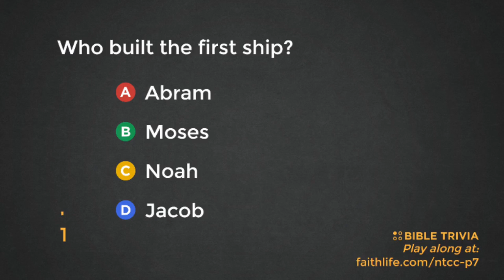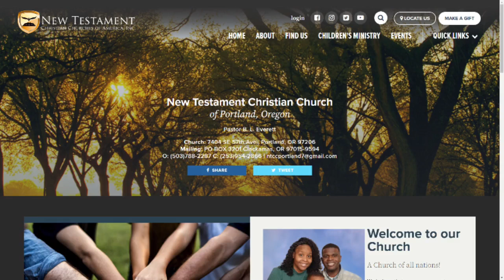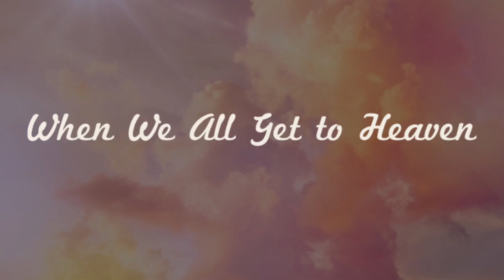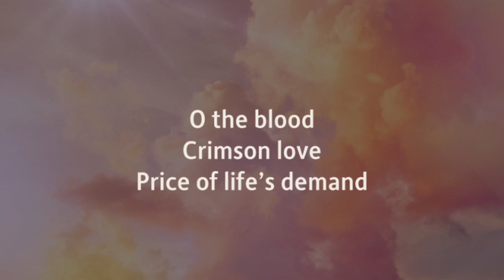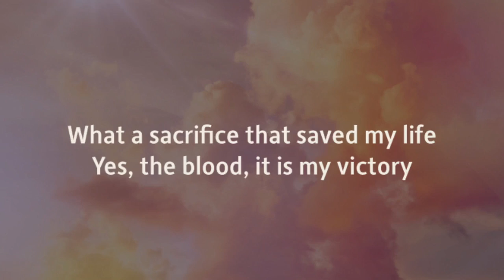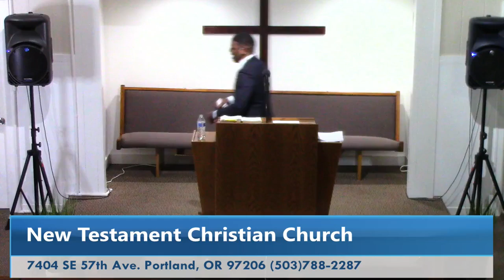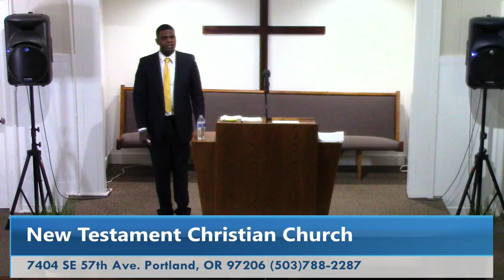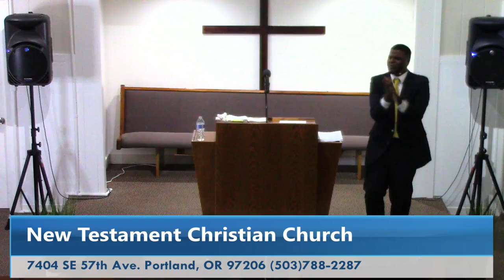You Don't Have to Settle PT. 2-Sunday Night Service (3/6/22)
If you would like to support our church go to this
or Text to Give: (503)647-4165